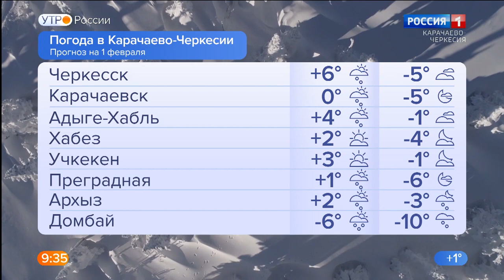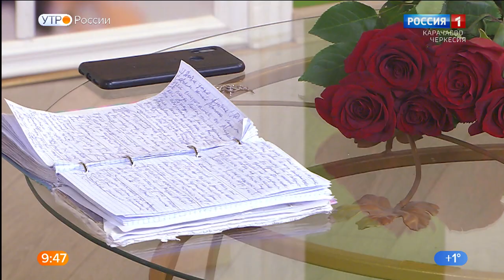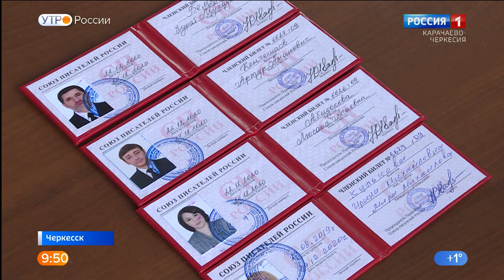Утро России. Карачаево-Черкесия 01.02.2022